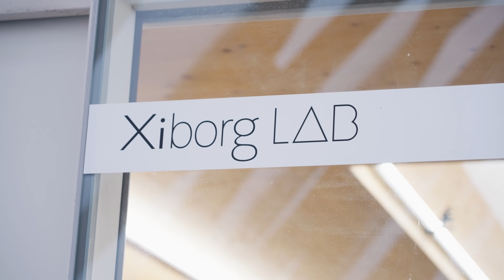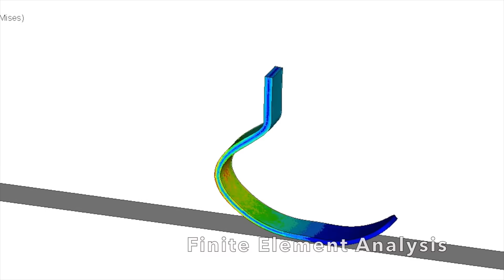Sony - FUTURE PROOF: What Is the Future of Movement? | Official Video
What is the future of movement? See how researchers and engineers at Sony Computer Science Laboratories (Sony CSL) use technology to create custom prosthetics to support people with disability breaking barriers on and off the track. The team is collaborating with world-class athletes and everyday people alike to create a better future for everyone.